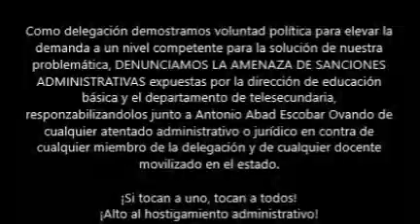Exigen destitución de supervisor de zona 028 de telesecundarias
Son 31 escuelas las que han laborado bajo protesta, pues aseguran que el supervisor les da un trato poco apropiado y nada profesional.
Atropellando sus derechos laborales, sin que las autoridades educativas tomen cartas en el asunto.